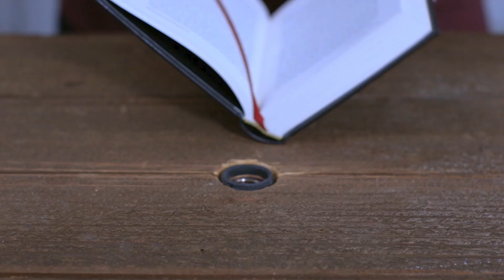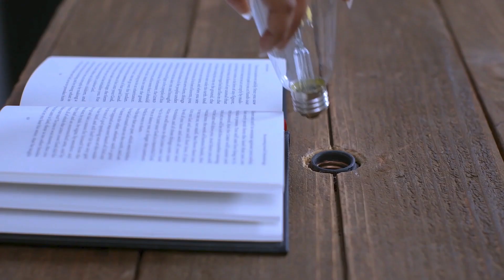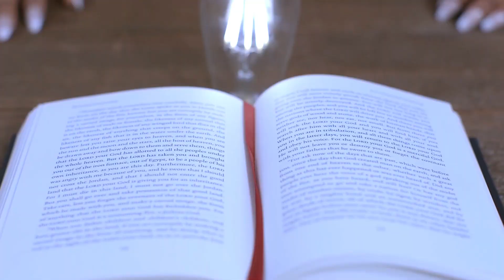Deuteronomy 15-16:17 | Sabbath | Bible Study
This Bible study devotional covers Deuteronomy chapters 15-16:17. In this passage we hear more details about how to obey the command for Sabbath rest, including yearly festivals.

As always, we are committed to showing you how Jesus fulfills these specific passages. In Deuteronomy 15-16:17, we see that Jesus provides us with full and final Sabbath rest that we can abide in every hour of every day.

Presented by Kori Hall
Written by David Bowden